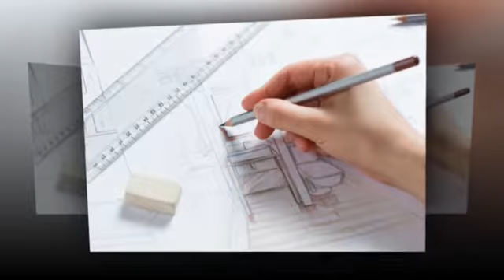Surveyors - Building - BCB